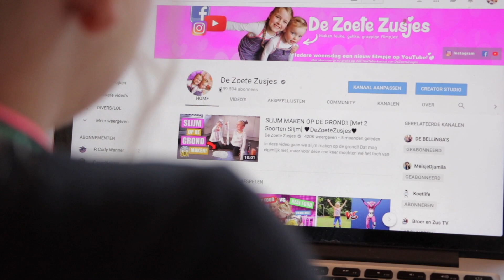200 DUIZEND ECHT of NEP CHALLENGE!! [sketches] ♥DeZoeteZusjes♥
Wat is ECHT en wat is NEP?! In deze challenge spelen De Zoete Zusjes allemaal hele leuke sketches en jullie moeten raden welke echt is en welke nep!! Hoeveel raad jij er goed?!

Kleding in dit filmpje: B.nosy

De taart hebben we gekregen van 'Life of Pie Amsterdam'. Echt ontzettend bedankt. De taart was prachtig en súúúúúper lekker!♥